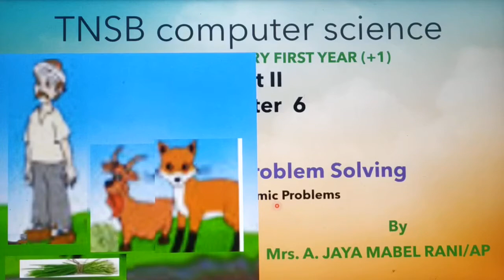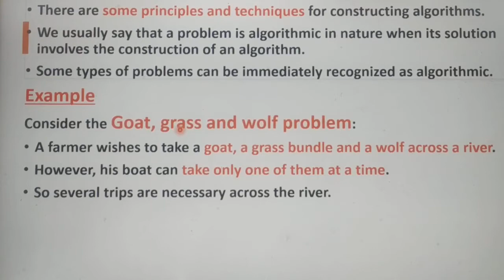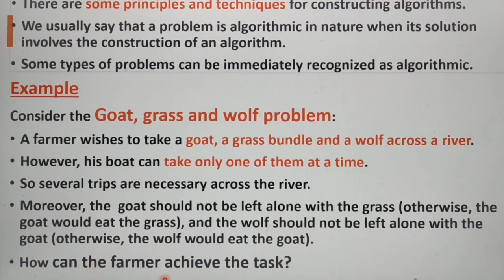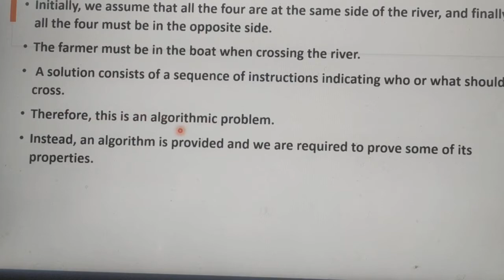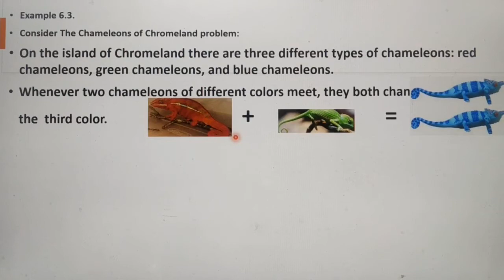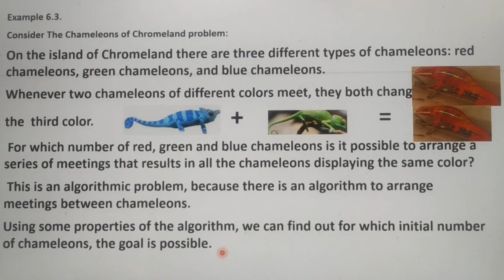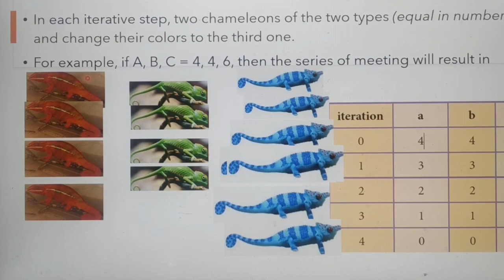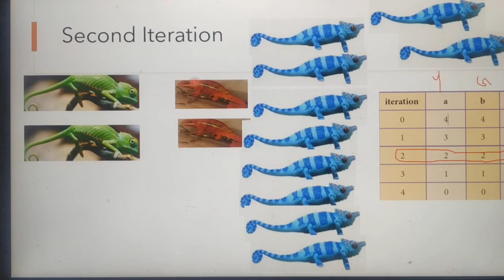Algorithmic Problems with Example, part 2, Chapter 6, in Tamil, Unit 2, Algorithmic problem solving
Goat, grass and wolf problem, Chameleons of chromeland problem, 11 th standard computer science, common to computer applications, Based on new syllabus, Tamil Nadu State Board Syllabus, A. Jaya Mabel Rani/AP